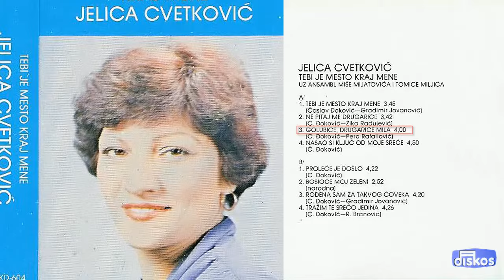Jelica Cvetkovic - Golubice, drugarice mila - (Audio 1981)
Muzika: Caslav Djokovic
Tekst: Pero Rafailovic
Aranz: